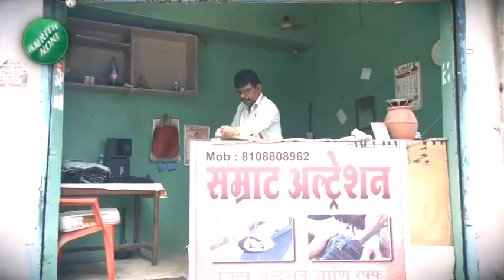'भाकरी मातोश्रीची चाकरी राष्ट्रवादीची' Dada Bhuse यांच्या विधानावरुन सभागृहात विरोधकांचा गोंधळ